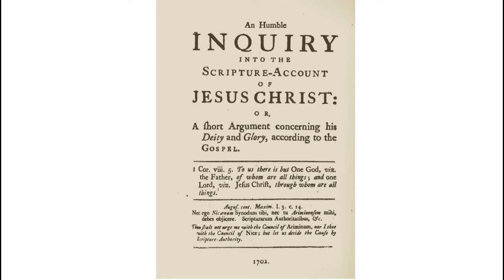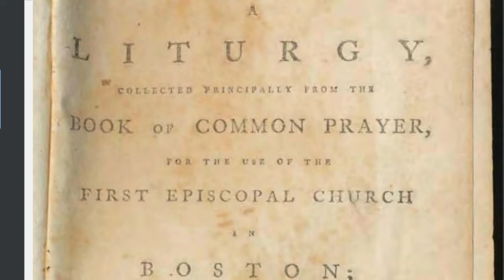Unitarian Universalist Minute #59